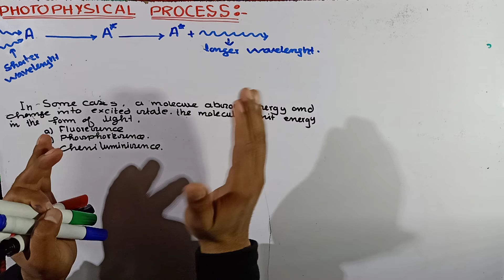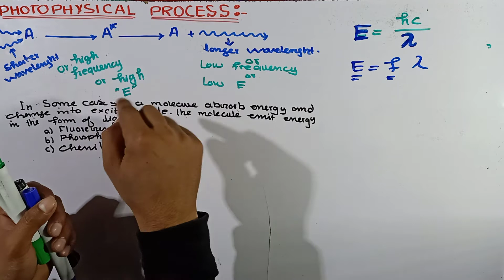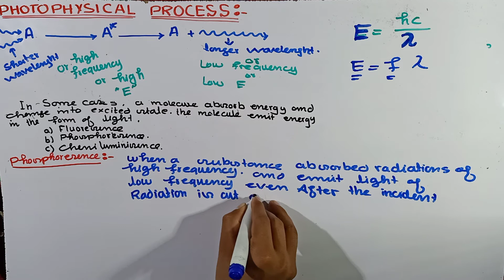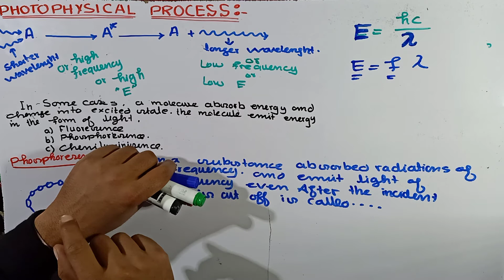Phosphorescence || photophysical process || Phosphorescence in Photochemistry